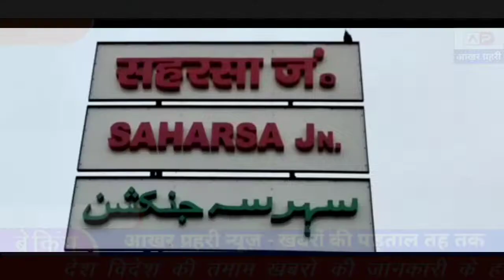राजधानी दिल्ली से 900 प्रवासी मजदूरों का जत्था को लेकर ट्रेन पहुंची सहरसा